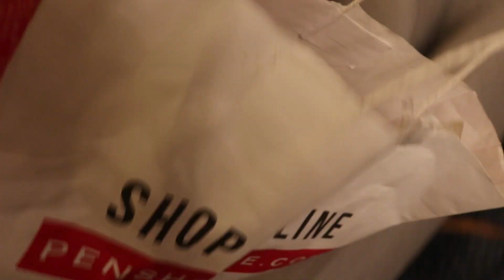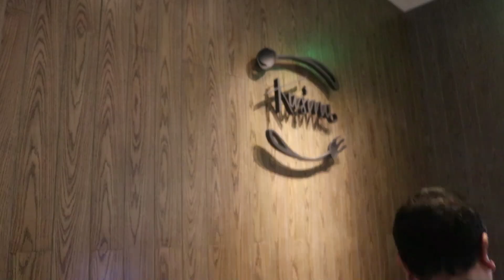VLOG #24 STAYCATION AT HILTON MANILA / HALA, NAIWAN ANAK KO! / ❣️Tinay Bunyi❣️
Watch my previous video too

( VLOG #23 1st TIME SA DAPITAN ARCADE / DISNEY ON ICE❣️)

Camera used to film: Canon 80d